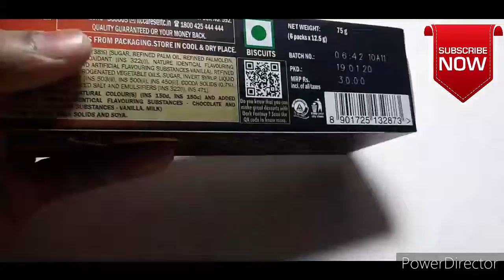Sunfeast Dark Fantasy...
WARM WELCOME TO *KAILASH MORWAL* CHANNEL

YOU WILL GET IN THIS CHANNEL

Lots of CHOCOLATES  videos
Lots of UNBOXING videos
Products UNBOXING  videos
Food UNBOXING  videos
ICECREAM UNBOXING  videos
Cookis UNBOXING  videos

If You want to See any CHOCOLATES UNBOXING videos...PLEASE comments  below

new CADBURY CRACKERS NEW CELEBRATION FOR DIWALI

THIS IS MY NEW VIDEOSOF YOUVA DENIM SERIES SPIRAL BIND BOOKS

NEW VIDEO OF CAMEL KIT VS FABER RELAX KIT

MY NEW VIDEO OF APSARA VS CAMLIN KIT..

My new videos of Parker Vs Pierre Cardin n pentel pens

MY NEW VIDEO OF क्यों इतना महँगा है PILOT पेन

UNBOXING N REVIEW OF PILOT PE

MINI POCKET CARRY POUCH VIDEO